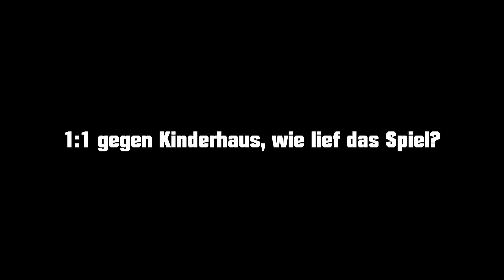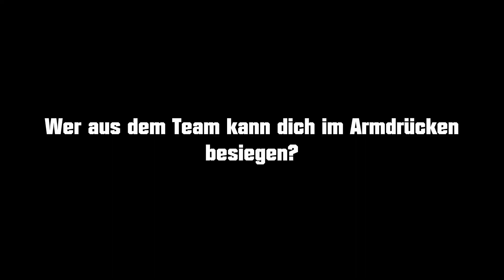Borussia Erste - Interview mit Alexander Hülsmann - Spieltag 25/26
Alexander Hülsmann über die Spiele gegen Kinderhaus und Reckenfeld, Wacker, Exkern und k. Spieler.